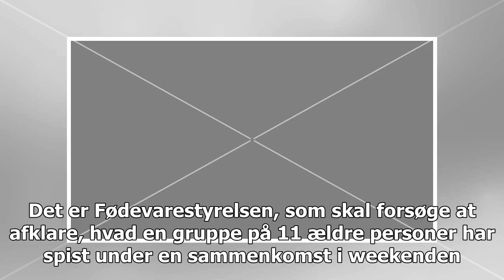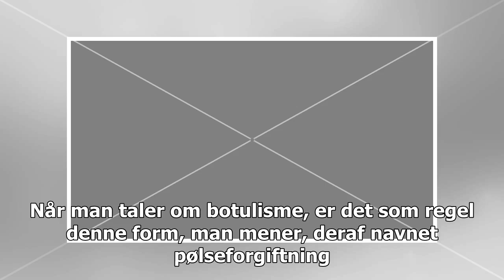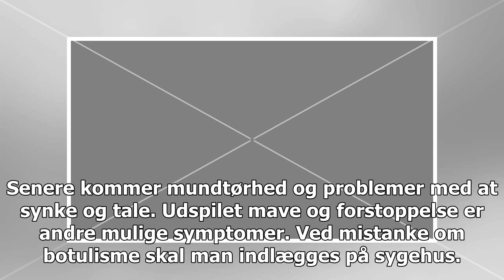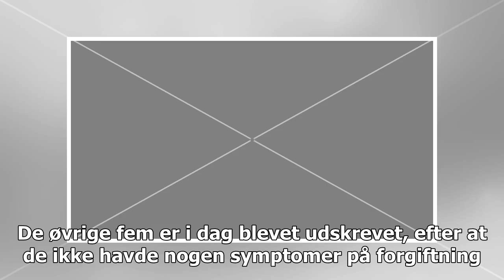Hvorfor fik ældre pølseforgiftning? Mindst fem dage før vi har besvaret